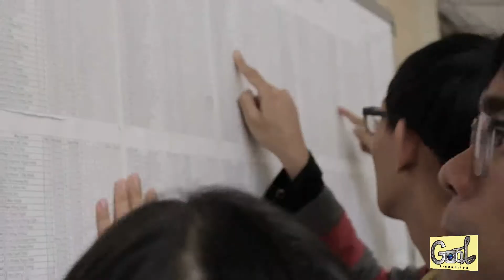Goal Production Vines 29 : Khi tổ quốc gọi tên (P1)